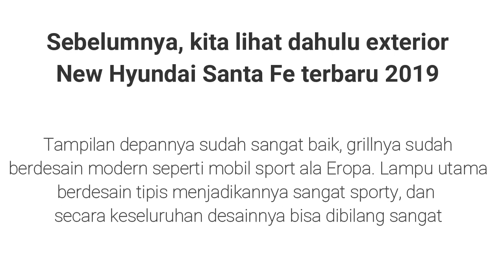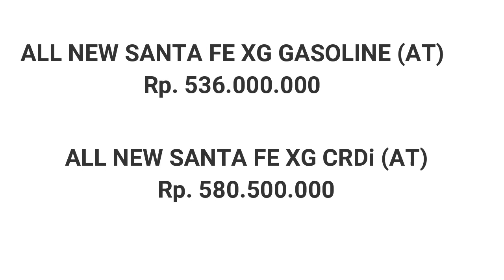Harga New Hyundai Santa Fe Terbaru 2019 | Harga Semua Tipe Hyundai Santa Fe dan Grand Santa Fe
Berikut ini adalah daftar lengkap harga terbaru Hyundai Santa Fe untuk tahun 2019. Harga mulai April 2019, dan untuk masing-masing tipe sudah lengkap daftar harganya. Harga mobil Hyundai Santa Fe GLS Gasoline, GLS CRDi, XG Gasoline, XG CRDi, dan Grand Santa Fe CRDi. Semuanya bertransmisi automatic (A/T). Harga ini untuk semua varian mobil New Hyundai Santa Fe di Indonesia, termasuk varian yang baru diluncurkan yaitu Hyundai Grand Santa Fe.